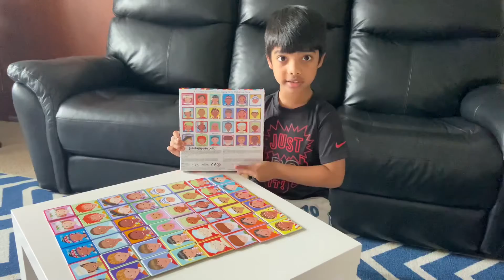Memory Matching Brain Game🧠💡By Ricky / Kids Fun Time Game 😍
Brain game for kids 👦🏻👧🏻 / telling country names by seeing their traditional look of people💪👌